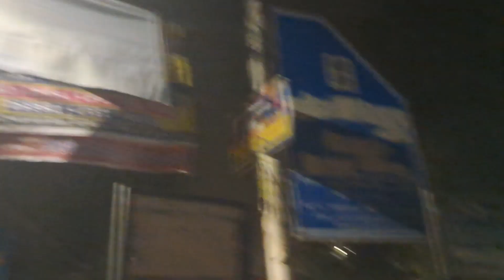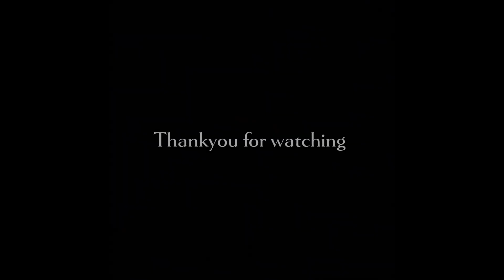Mumma Shocked😃🤘🏼|| Mom's BIRTHDAY celebration || Mumma superised hogyi🌎🎉vlog 21#birthday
MUMMA'S birthday celebration vlog🎉🥳

Super suprise for my mom ❤️

Enjoy this vlog till end guys much love to all my YouTube family and friends